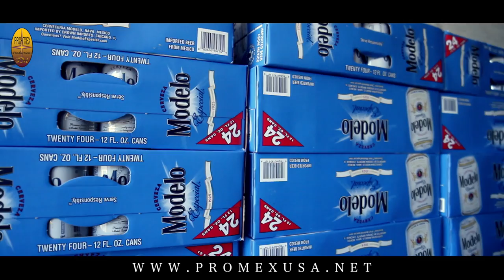PROMEX PRESENTA LOS RECODITOS EN MANNASAS VA